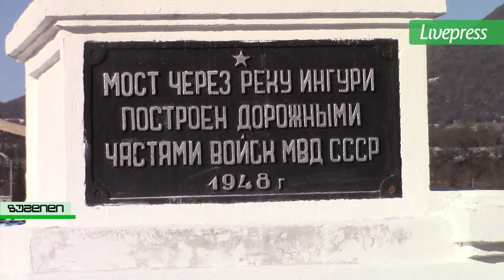ენგურის ხიდზე საზოგადოებრივი ტრანსპორტი დაინიშნა